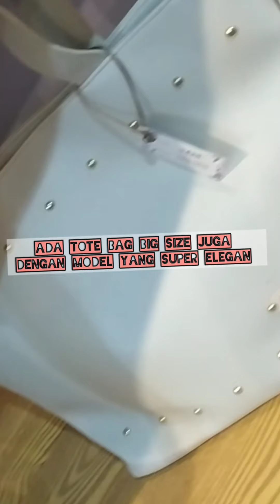New Grosiran Solo Toko Import Terlengkap Kualitas Terbaik dan Termurah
Grosiran Solo Gudang Fashion Import Termurah Terlaris dan Terpercaya

Harga bisa murah karena kami BERSUMPAH melakukan impor sendiri dan merupakan bandar impor tangan pertama. Grosiran Solo menjual secara grosir dan eceran serta membuka peluang kerja online bagi reseller & dropshipper. Grosiran Solo juga menerima jasa import barang skala besar mulai 1 kubik/cbm hingga beberapa kontainer. Alamat Gudang Grosiran Solo berada di Jalan Palur-Bekonang Km 1, Joho, Mojolaban, Sukoharjo, Solo Jawa Tengah.